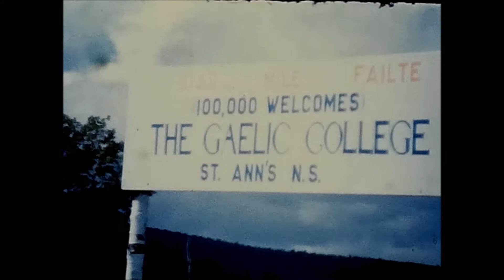Ray and Ola Steeves visit Cape Breton in August 1972